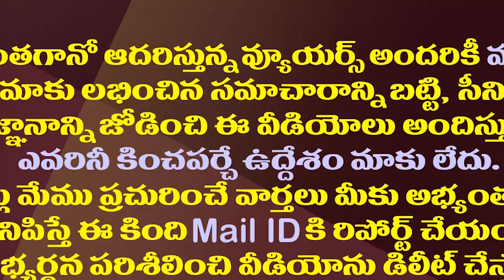ఇదేంటి చంద్రన్నా..తలపట్టుకుంటున్న తమ్ముళ్ళు| Chandrababu Shocking Decision On Constituency Incharges